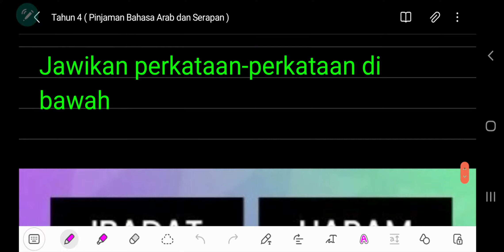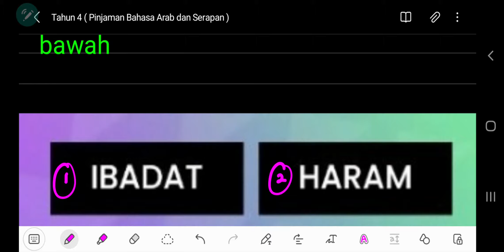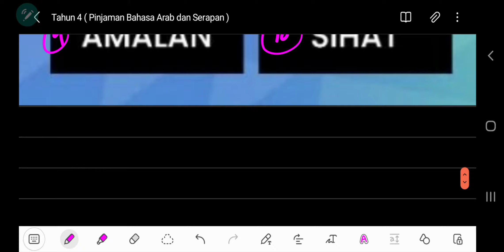Tahun 4 / Jawi / Pinjaman Bahasa Arab / Latihan